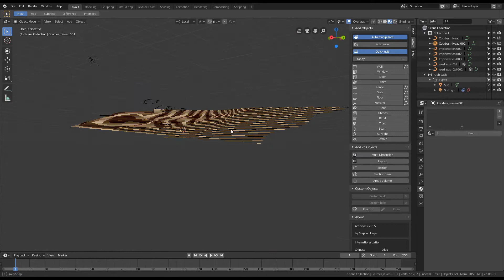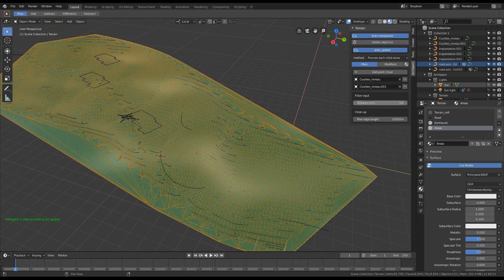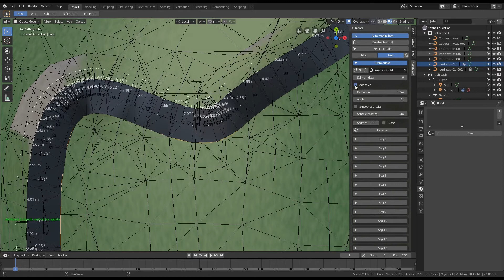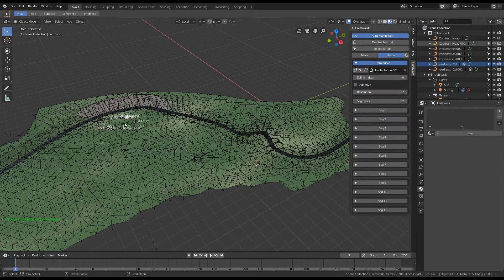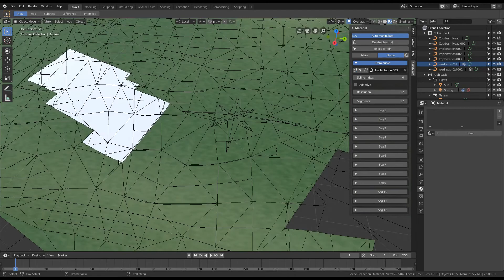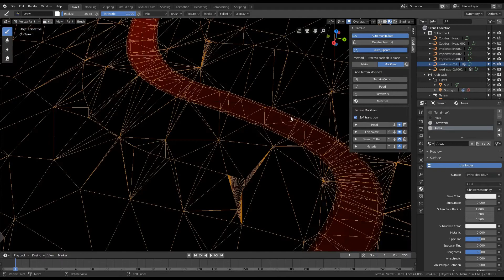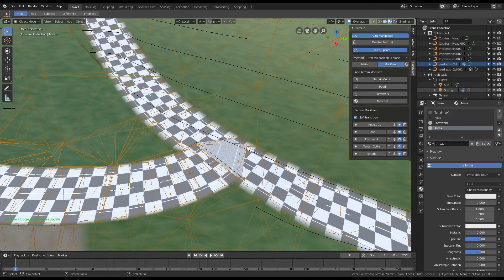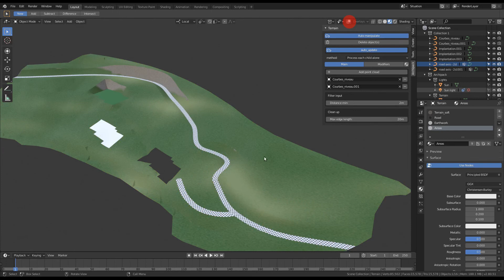Archipack 2.0 tutorial: Terrain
Basic usage of Terrain
Require archipack 2.0.5 +